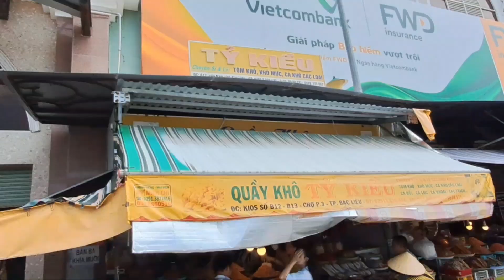Khám Phá Chợ Đẹp Nhất Bạc Liêu: Hải Sản Tươi Ngon - Cá Khô Nhìn Phát Thèm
Khám Phá Chợ Đẹp Nhất Bạc Liêu, Là Nơi Du Khách Rất Thích Ghé Lại tham quan , chủ yếu mua hải sản về biếu người thân và đồng nghiệp